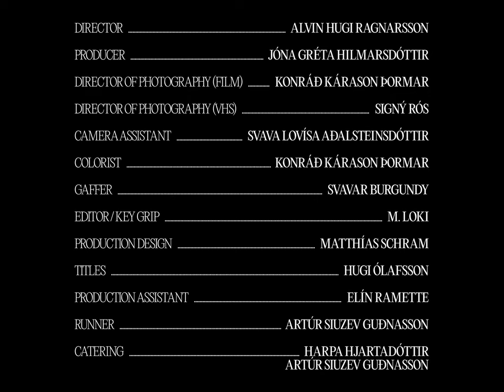virgin orchestra - on your knees (official video)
Myndbandið er um veru úr öðrum heimi í leit að sjálfsuppgötvun sem er undir áhrifum frá núverandi ástandi heimsins. Verkið er tekið upp á VHS, Super 8mm og 16mm filmu í Reykjavík.

The video is about an extraterrestrial entity, on a quest of self discovery, who is influence by the current state of the world. The video is shot in VHS, Super 8mm and 16mm film in Reykjavík.

Director: Alvin Hugi Ragnarsson
Producer: Jóna Gréta Hilmarsdóttir
Entity: Olga Maggy Erlends
Man: Ingólfur Björn Sigurðsson
Dancer: Cristina Agueda
Men on bed: Arngrímur Gíslason, Gabriel Backman Waltersson, Kolbeinn Rastrick
Director of photography – FILM: Konráð Kárason Þormar
Director of photography – VHS: Signý Rós
Camera assistant: Svava Lovísa Aðalsteinsdóttir
Colour correction: Konráð Kárason Þormar
Gaffer: Svavar Burgundy
Prod. Assistant: Elín Ramette
Editor/Key Grip: M. Loki
Production desing: Matthías Schram
Graphics: Hugi Ólafsson
Runner: Artúr Siuzev Guðnason
Catering: Artúr Siuzev Guðnason og Harpa Hjaltadóttir
The band: Stefanía Pálsdóttir, Starri Holm and Rún Árnadóttir
‘on your knees’ was produced in collaboration with Smekkleysa.
Special thanks: Ari Eldjárn and Ási from Smekkleysa.

ON YOUR KNEES

There ain’t no truce for another day
won’t you get upon it and get onto it now
There ain’t no truce for a rainy day

End roads are paved with broken flowers
and fragment glass that blinds us with their echoes of the sun
E–o e–o get it down
won’t you get up get up
get it down, won’t you
and get down on your knees

Red flowers wrap like vines around their heads and
the lead is like a diamond in their crown

White sun rise, black river of crimson haze and

Get onto it, get onto it, get onto
And stay the same

This ain’t no truce for another day

Get onto, get onto it, get onto

Our axis float like diamonds in the sun
when ‘out’ is gone you only can get ‘through’
It ain’t so bad, it ain’t so bad!
Yeah, won’t you get onto it, get onto it, get onto it now